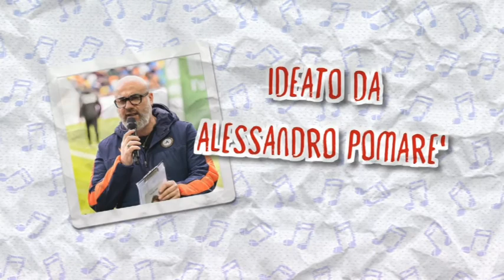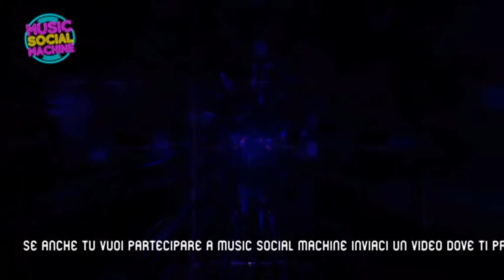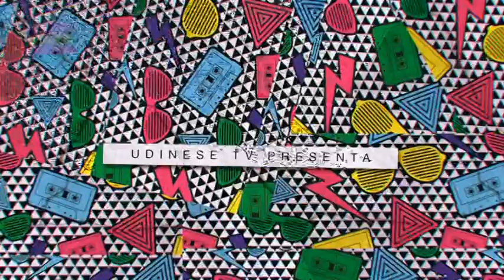MUSIC SOCIAL MACHINE | 01 Luglio 2021 | Puntata Speciale 2